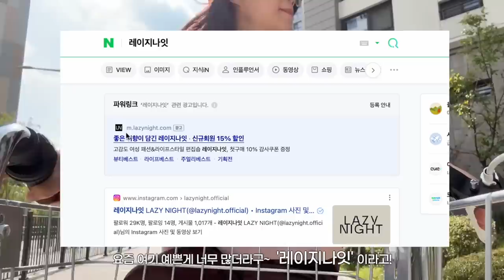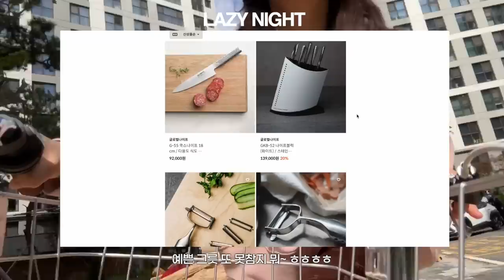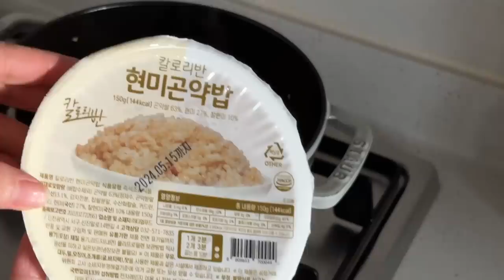vlog_나만의 주방_맛있고 건강한 주말 집밥 & 요즘 잘 쓰는 정말 예쁜 그릇들 추천!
이 영상은 레이지나잇 지원을 받아 제작되었습니다.

👩🏻‍🍳 한그림X레이지나잇 테이블웨어 추천

특별한 혜택
2) 브랜드별 🎁 사은품 제공

🎁 3가지 사은품을 준비했어요.
주물구매고객 : 꼬깔손잡이 증정 / 30만원 이상 구매 고객 : 앞치마 증정/ 구매왕 고객 : 토마토 꼬꼬떼 25cm 양수냄비

📍오덴세
누프레임 E세트 3P (나눔+사이드+누보 센터피스)

🎁2가지 사은품을 준비했어요.
7만원 이상 구매 : LBNL 기구 살균 스프레이 / 수저세트&커트러리 구매시 : 레고트 수저받침 증정 (선착순)

🎁14만원 이상 구매시 한정판 키링 증정